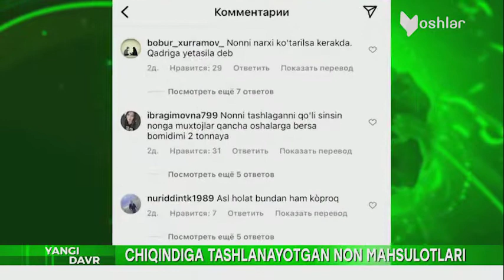Ноннинг уволи урмайдими? Тошкентда бир кунда 2 тонна нон мусорга ташланмоқда